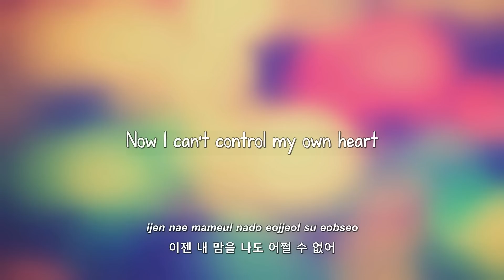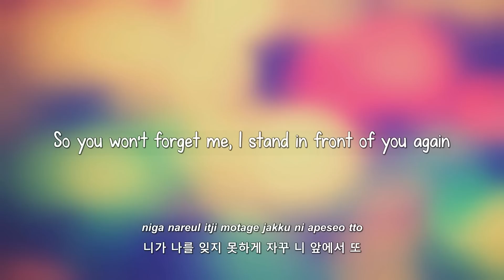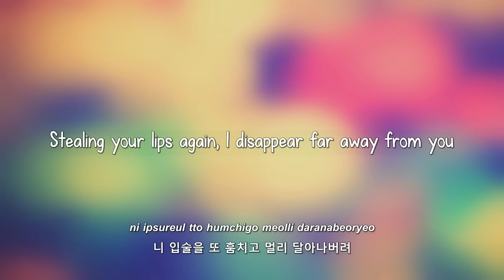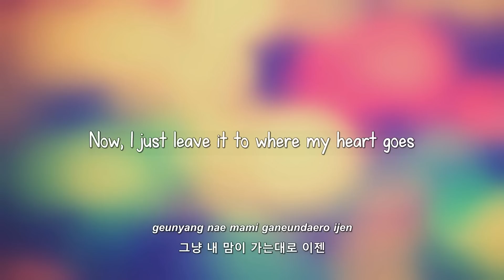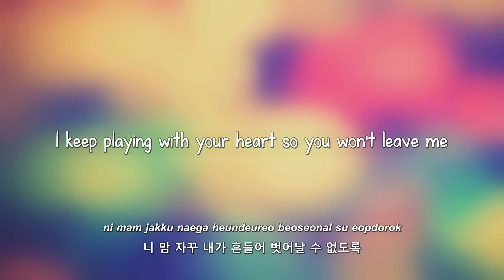Trouble Maker- Trouble Maker lyrics [Eng. | Rom. | Han.]